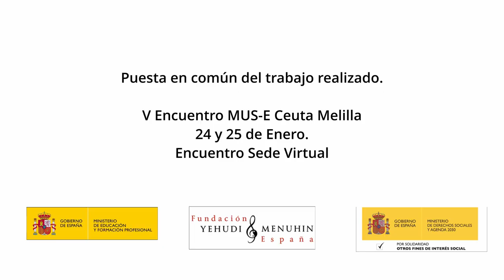Puesta en común. V Encuentro Ceuta Melilla Enero Encuentro sede virtual